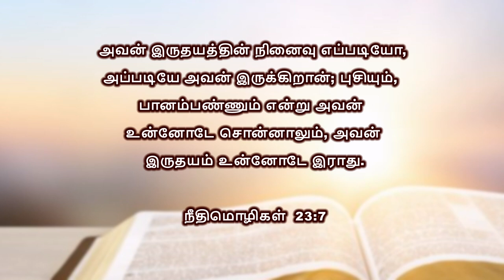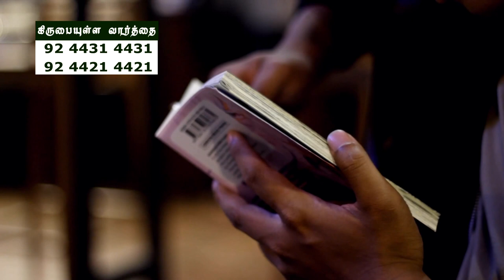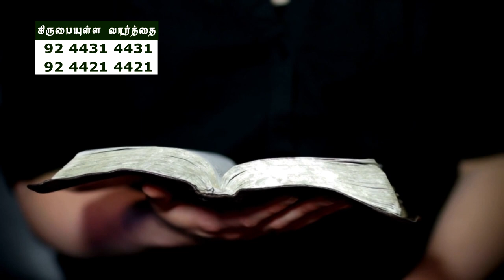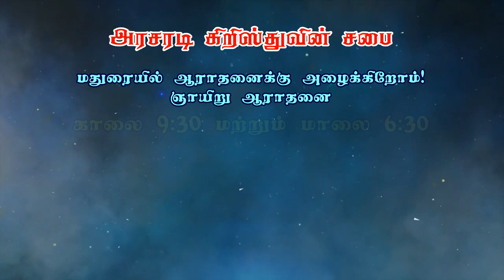இருதயம் எப்படி பட்டது? அதை எப்படி பக்குவப்படுத்திக்கொள்ள வேண்டும் | Part 1 | Bro. Philemon Rajah